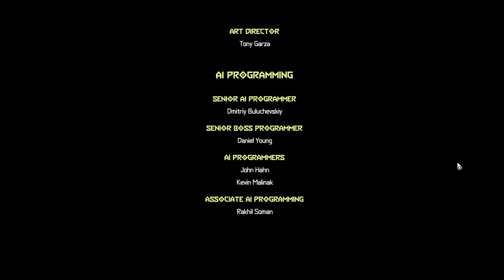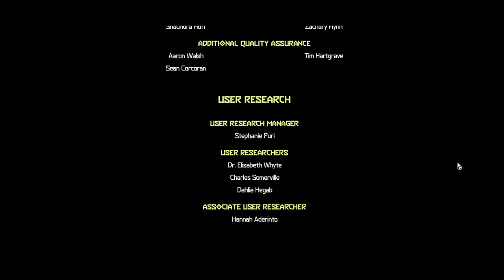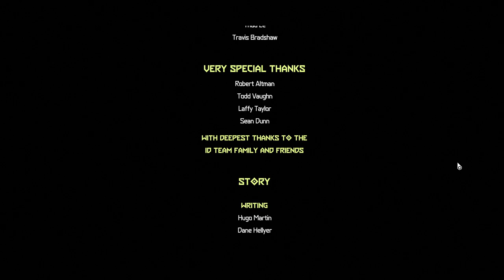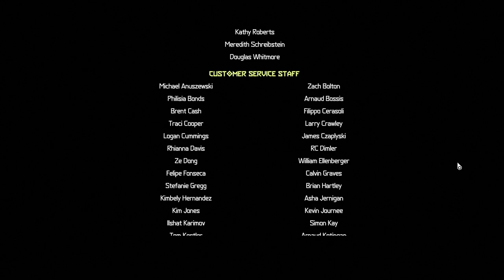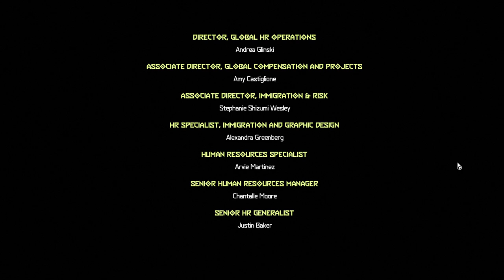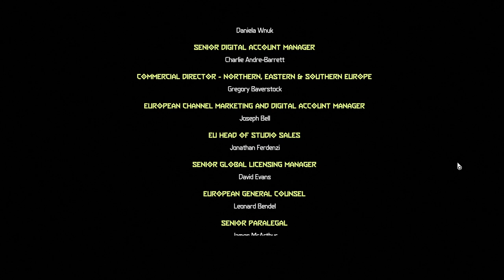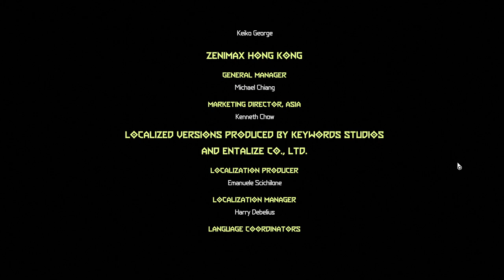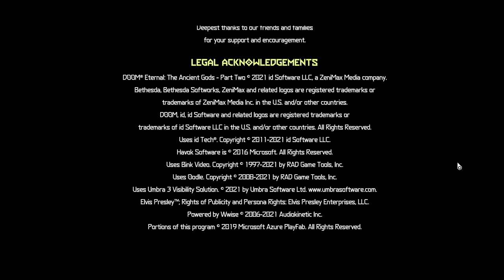THE DARK LORD - Doom Eternal: The Ancient Gods - Part Two | Mission 4.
Welcome back everyone, to more of the Doom Eternal: The Ancient Gods - Part Two.

This is Mission 4: The Dark Lord, Played on the "Ultra-Violence" Difficulty with a 100% Exploration.

This is the Final Mission of Doom Eternal: The Ancient Gods - Part Two and Doom Eternal as a whole. This is the Boss Battle with "The Dark Lord" Himself.

0:00 - Mission 4: The Dark Lord and The Final Battle.
0:57 - THE DARK LORD. FINAL BOSS FIGHT PHASE 1.
2:02 - THE DARK LORD. FINAL BOSS FIGHT PHASE 2.
2:32 - THE DARK LORD. FINAL BOSS FIGHT PHASE 3.
4:27 - THE DARK LORD. FINAL BOSS FIGHT PHASE 4.
6:15 - THE DARK LORD. FINAL BOSS FIGHT PHASE 5. (FINAL PHASE).
7:29 - Killing the Dark Lord, Erasing all of the Demon Kind and finishing "The Ancient Gods - Part Two".
10:18 - End Credits.

Next is the Nightmare Run of the DLCs, but it's not gonna be for a while, because I wanna take a nice break from Doom Eternal now and continue with the other games I still need to finish.

Anyways guys, I hope you guys enjoyed this playthrough and I'll see y'all next time.